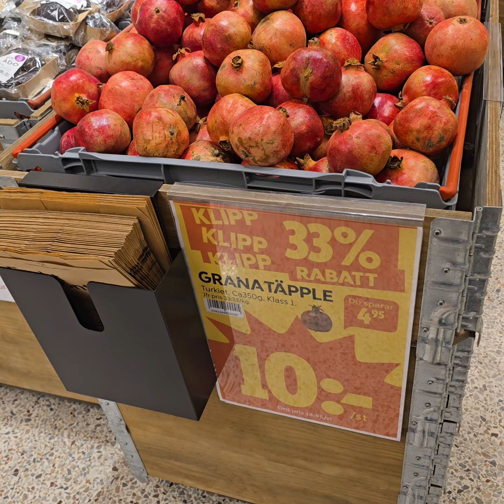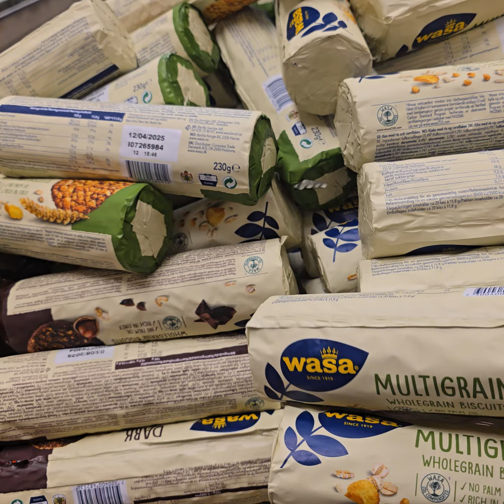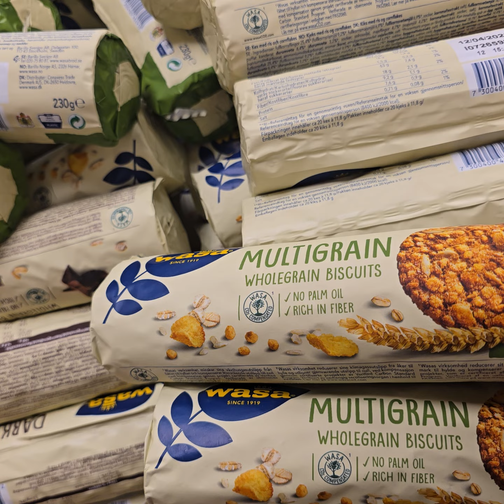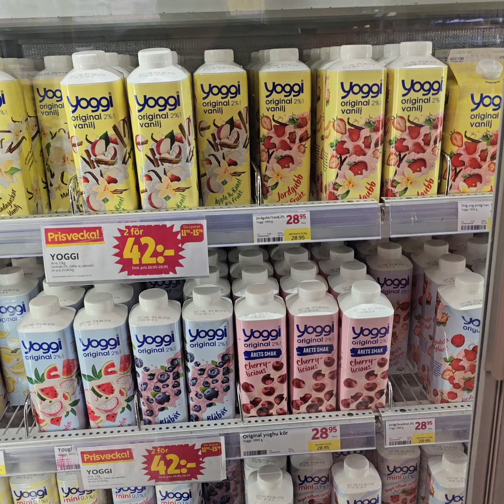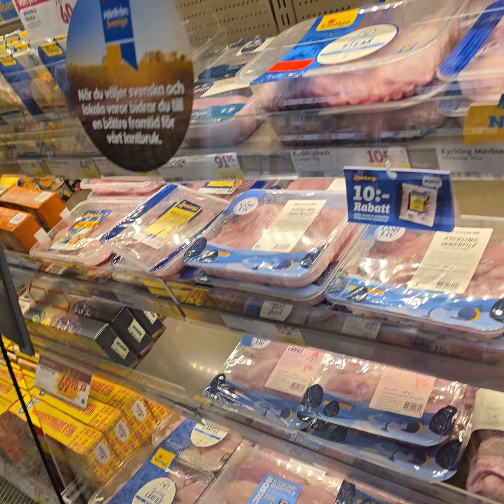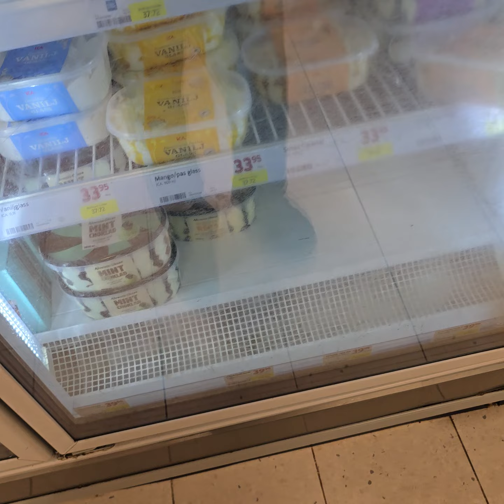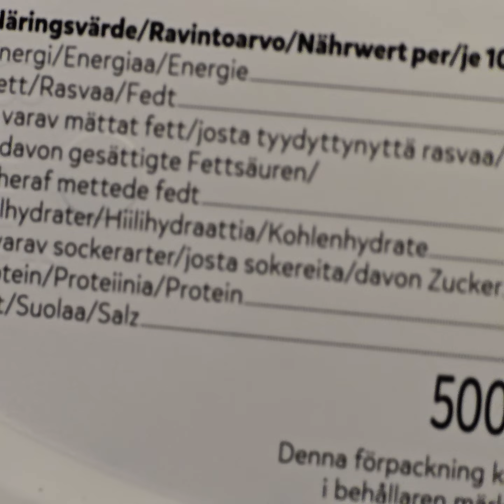2024-10-22 tillbud på kyckling